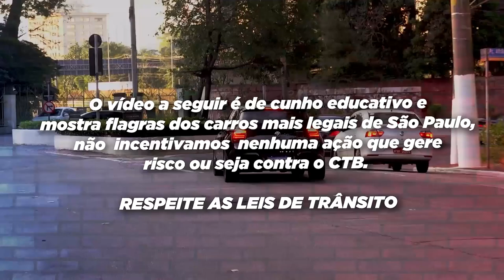LAMBO E MCLAREN ACELERANDO TUDO